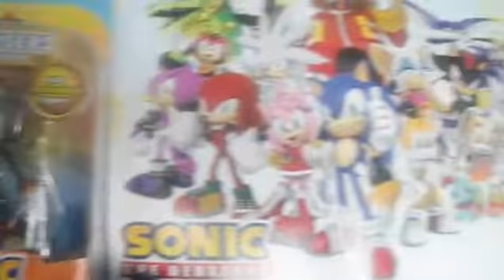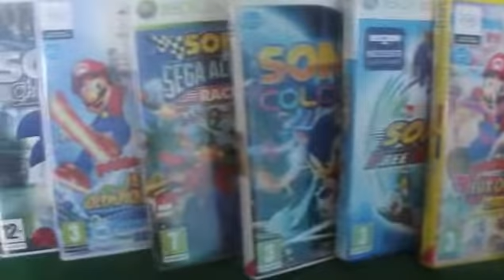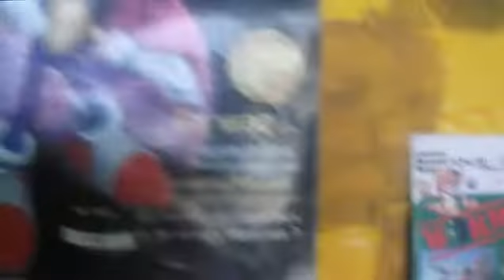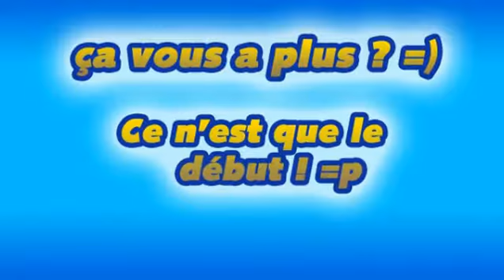Ma collection Sonic (2012) - Par Fabchaotix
CECI EST UNE VIEILLE VIDEO LISEZ LA DESCRIPTION :

Suite a des problèmes de droit d'auteur pour la musique Sonic adventure 2 Battle, j'ai décidé de remettre cette ancienne vidéo avec une musique de libre droit ^^